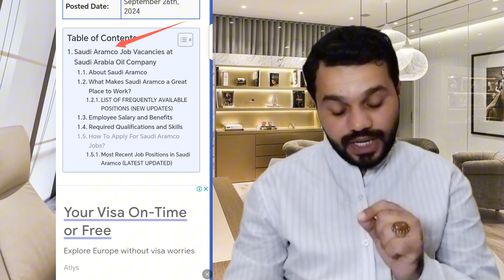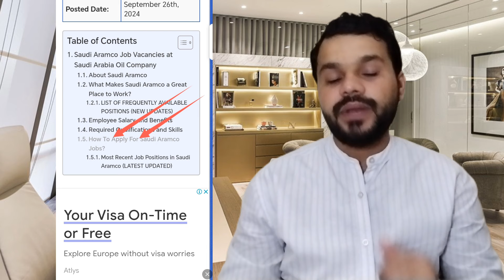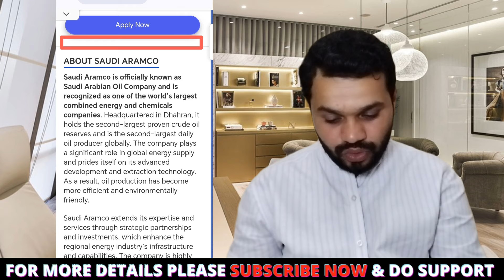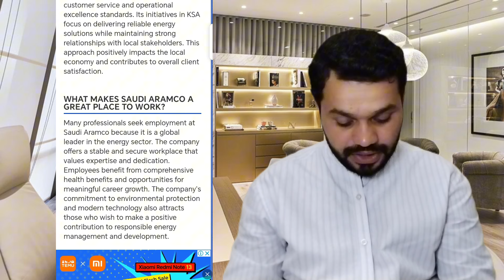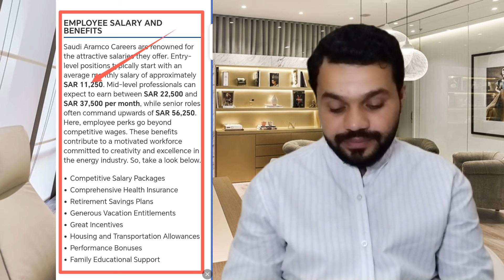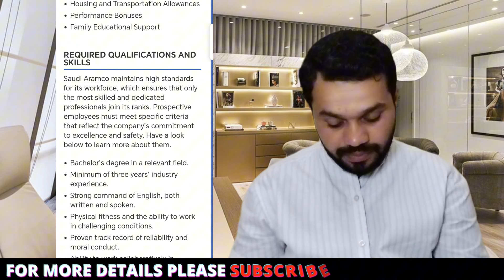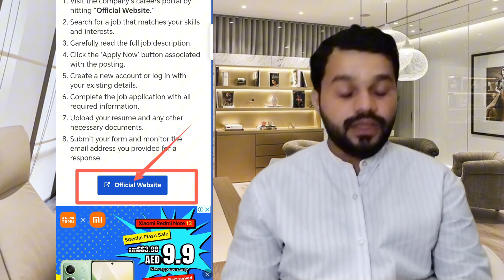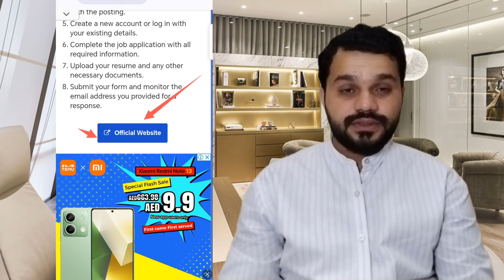Saudi Aramco company hiring |how to apply for jobs in Aramco company | salary | work visa​ | 2024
Saudi Aramco company hiring |how to apply for jobs in Aramco company | salary | work visa​ |

how to get a job in saudi arabia from india,
how to get a job in saudi arabia malayalam,
how to get a job in saudi arabia in tamil,
how to get a job in saudi arabia on a visit visa,
how to get a job in saudi arabia from bangladesh,
tips to get a job in saudi arabia safety officer jobs,
tips to get a job in saudi arabia,
how to get a job in neom saudi arabia,
how to get doctor jobs in saudi arabia
getting a job in Riyadh City,
how to get a teacher job in saudi arabia,
how to get teaching jobs in saudi arabia,
how can i get a job in saudi arabia,
autocad jobs in saudi arabia draftsman
how to get a job in saudi arabia from pakistan,
how to get job in saudi arabia from india tamil
jobs in saudi arabia for indian females,
jobs in saudi arabia for foreigners,
jobs in saudi arabia for pakistani females
jobs in saudi arabia for india 2023 noon travels,
how to get a job in madinah saudi arabia,

how to get a job in saudi arabia from nigeria,

job life in saudi arabia,

how to get software jobs in saudi arabia,

best jobs in saudi arabia,

online jobs in saudi arabia work from home,

work at saudi arabia,

working at saudi aramco,

finding a job in saudi arabia

hiring jobs in dubai

jobs in saudi arabia 2023 malayalam

jobs in saudi arabia 2023 tamil

job vacancy in saudi arabia 20223,

new job in saudi arabia 2023

teaching jobs in saudi arabia 2023

female jobs in saudi arabia 2023

female jobs in saudi arabia 2023 malayalam

official job in dubai

job for saudi arabia,

how to get job in jeddah,

saudi arabia it jobs
how to get a job in saudi aramco,
high paying jobs in saudi arabia

top 10 jobs in saudi arabia

highest paid jobs in saudi arabia

cool inc hospitality saudi arabia,

store keeper jobs in Saudi Arabia,
store keeper jobs in Riyadh,
Jobs in Algeria,
Jobs in Jordan,
Jobs in Kuwait,
Jobs in Lebanon,
Jobs in Libya,
Jobs in Morocco,
Jobs in Tunisia,
Jobs in UAE,
Jobs in Yemen,